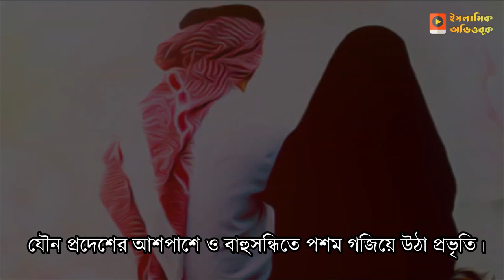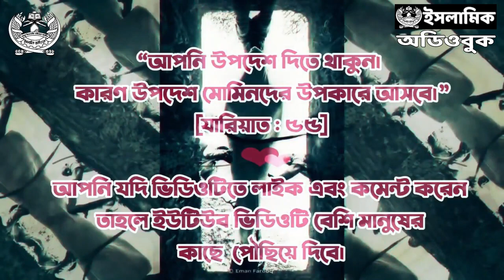ছেলে-মেয়ের প্রাপ্তবয়স্ক হওয়ার লক্ষণ - লেট ম্যারেজ #০৫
ছেলে-মেয়ের প্রাপ্তবয়স্ক হওয়ার লক্ষণ
লেট ম্যারেজ #০৫

আলোচ্য নিষয়ঃ
- ছেলেদের প্রাপ্তবয়স্ক হওয়ার লক্ষণ
- মেয়েদের প্রাপ্তবয়স্ক হওয়ার লক্ষণ
- লক্ষণ দেখা না গেলে প্রাপ্তবয়স্ক হওয়ার বয়স সীমা